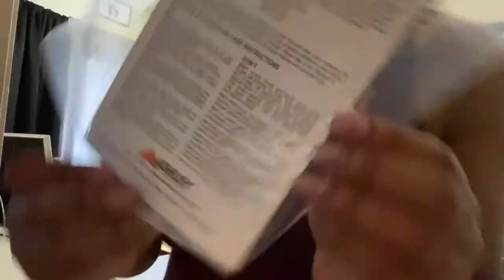Ashley Chime mattress in a box review | bedroom makeover/refresh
Ashley Chime 12 Inch Medium Firm...

**I may receive compensation from this item**